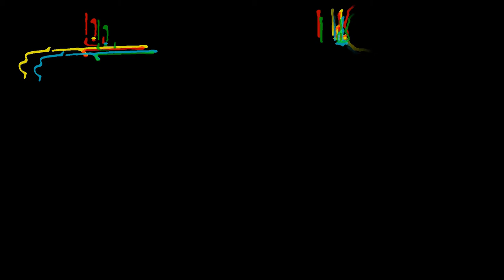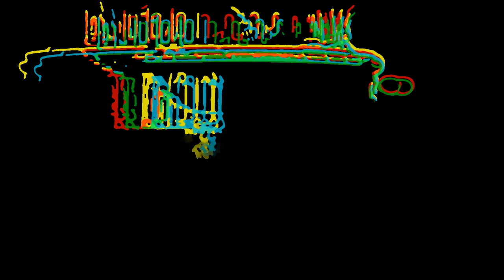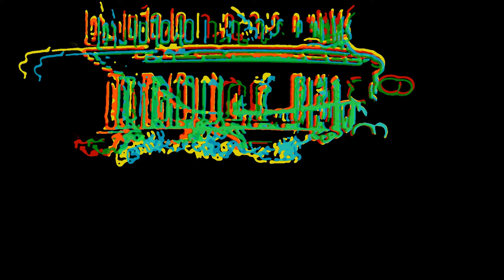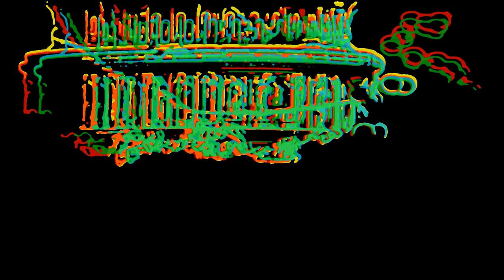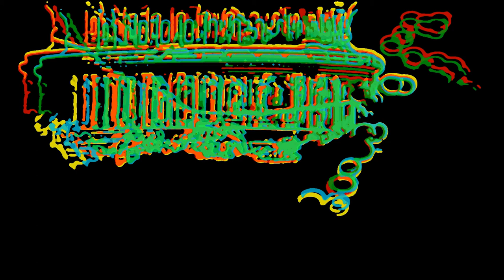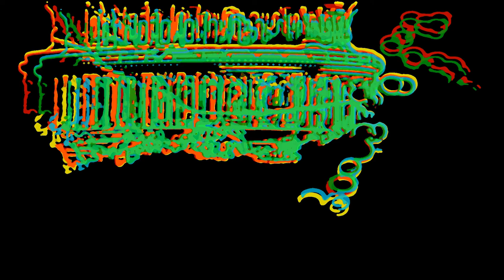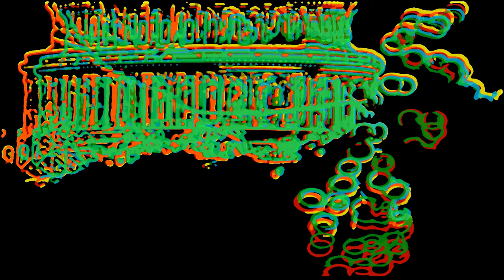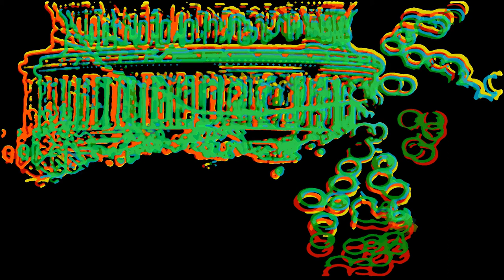Max's D C House Party featuring Miso Horny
This ain't no super-spreader event!